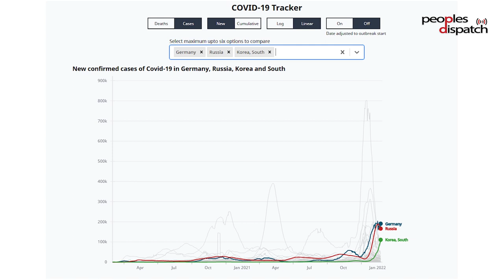What to think of while developing a second generation of vaccines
Immunologist Dr. Satyajit Rath talks about the issues thrown up by the Omicron variant when it comes to vaccines. He talks about the direct impact of vaccine inequity and the factors that need to be considered when developing the second generation of vaccines from a public health perspective.